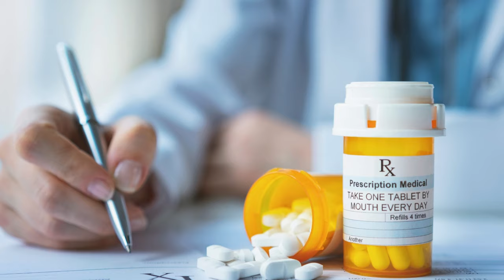Behind the Scenes: German PAs Scope, Education, Salary, & More!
🌍 Join me as I continue my PA voyage around the globe!

Ever wondered how the world of Physician Assistants (PAs) operates in Germany? 🤔 Join me on a fascinating journey into the heart of German healthcare as I sit down with physician Peter Heistermann, who is director of the PA program at Fliedner University in Dusseldorf, and chair of the German University Association of Physician Assistants.

📚 Discover the ins and outs of PA schooling in Germany and compare it to the U.S. Find out what degree they receive, what their rotations are like, and what name the profession uses! 🎓

💼 Dive into the legal landscape governing PAs in Germany and unravel the mysteries of their scope of practice. Learn about the challenges and triumphs faced by these healthcare professionals as they navigate the German medical system.

💰 Curious about the moolah? Explore the financial side of being a PA in Germany – are they rolling in euros, or is it a modest gig? 💸

🌐 Plus, get the lowdown on whether U.S. trained PAs can make work in the German health system! 🌐

Whether you're a PA, a healthcare enthusiast, or just intrigued by global health systems, this video is your golden ticket to understanding the unique world of Physician Assistants in Germany. Don't miss out, watch now! 🚀👩‍⚕️👨‍⚕️

Links:
German University Association of Physician Assistants:

Timestamps

00:00 Intro
01:50 PA Laws in Germany
03:02 How many PAs are in Germany?
03:55 How many PA programs in Germany?
05:15 What degree do PAs in Germany receive?
06:54 How do PA rotations in Germany compare to US?
07:59 Will Germany move to a PA Master’s degree?
09:36 Physician Assistant vs Physician Associate
10:43 PA Scope of Practice in Germany
13:31 Are there NPs in Germany?
14:21 Acceptance of PAs in Germany
15:38 Physician Shortage in Germany
16:26 PA Salary in Germany
17:45 Setting Most German PAs Work In
19:32 Can US PAs Work in Germany
21:42 Is There an International PA Association
24:01 German Healthcare System Structure